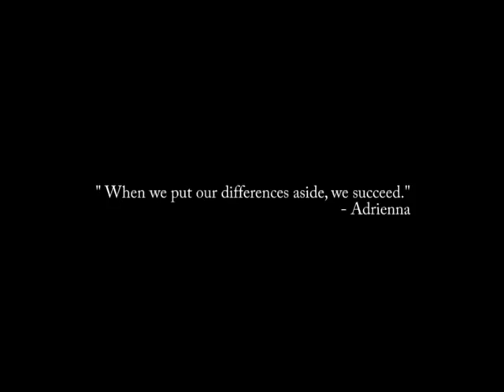Canberra Secondary - Dream a little dream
Title: Dream a little Dream
Students: Adrienna Tan, Atiqah Khairuddin
Teacher IC: Andy Wee